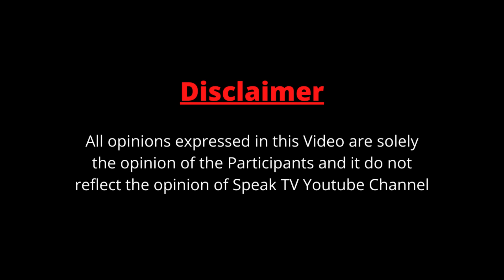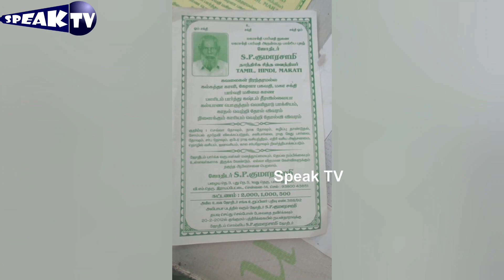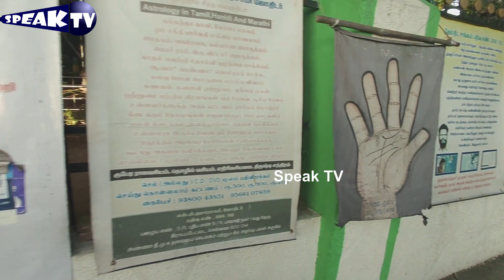விஐபிகள் தேடி வரும் நடேசன் பார்க் ஜோதிடர் யார் இவர்